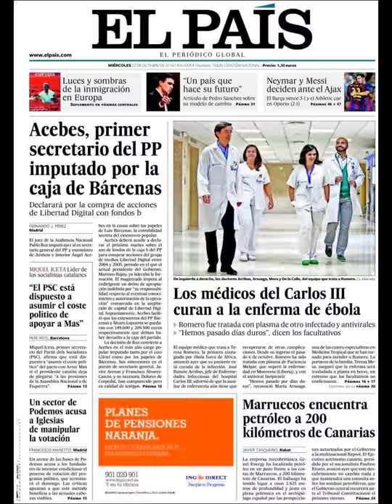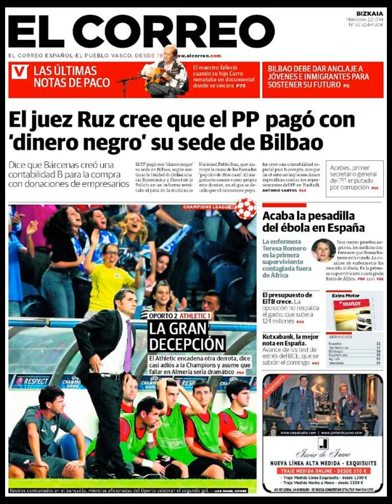Noticias 22 Octubre de 2014 Principales Portadas Noticias Diarios Periódicos en España Spain News